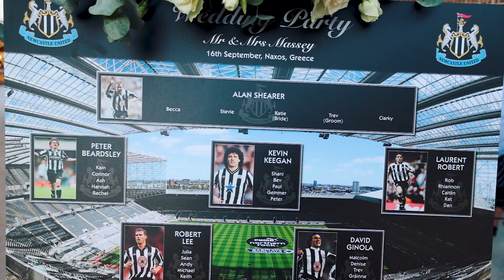Beach Wedding in Naxos- Greece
Wedding Video Created by Evangelos Tzoumanekas, Videographer based in Naxos - Athens Greece.
Save The Date!